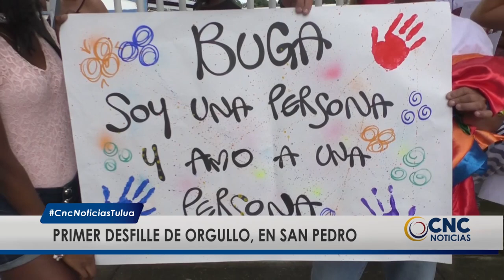Se realizó primer desfile de orgullo gay en San Pedro.